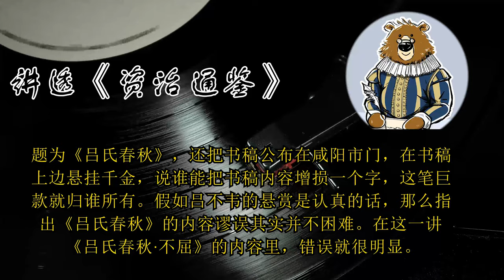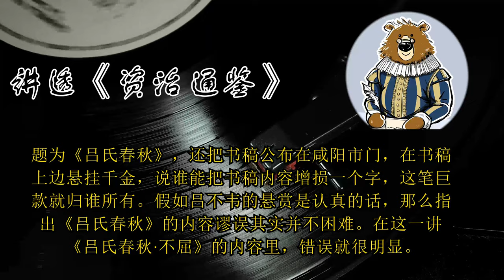司马光为什么只字未提惠施 🔴讲透资治通鉴（143）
本节重点：
1. 司马光不提惠施是因为《史记》没提过惠施，并且惠施开始做总理的时间不清。
2. 惠施作为宰相对自己的定位是不做具体的事，只管统筹全局。
3. 惠施认为自己品格高尚，可以成为民之父母，教育他人不用等待时机。